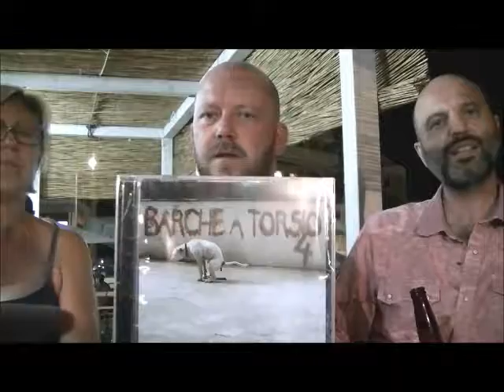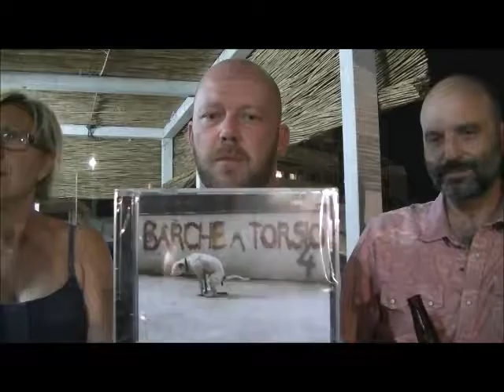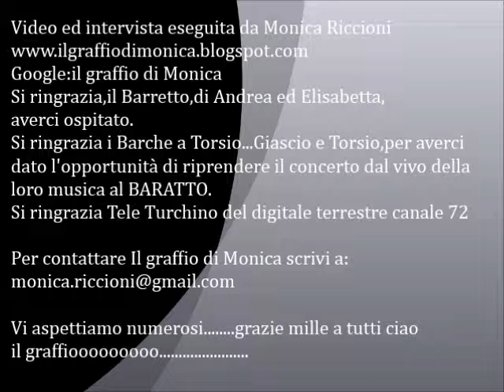1 Agosto 2014 intervista a Barche a Torsio a Recco al Baretto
Un complesso dal vivo musica al baratto